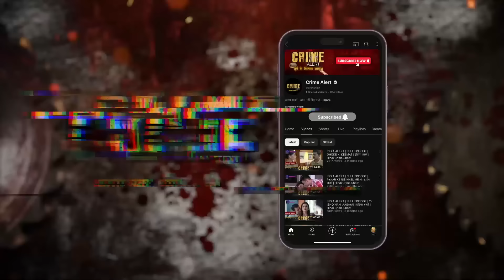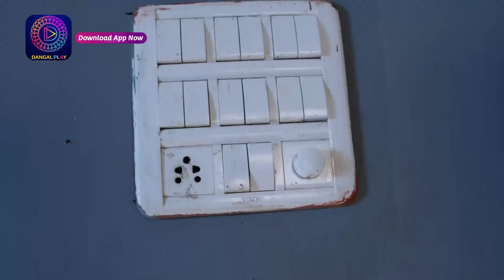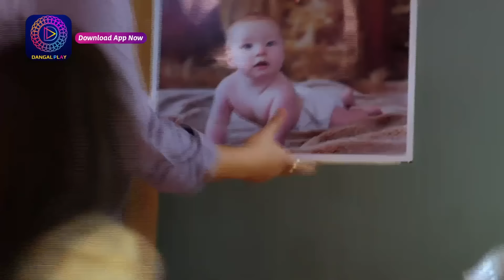CRIME ALERT FULL EPISODE | KAARI | क्राइम अलर्ट | Hindi Crime Show